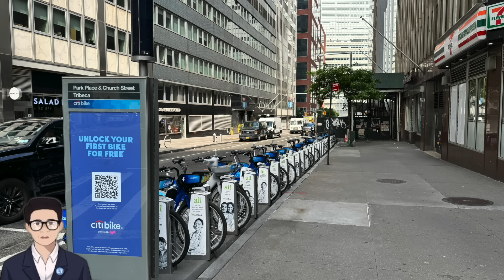中國教授通過對層出不窮的怪象研究發現驚人真相，揭秘中國治理新常態；中共國防部部長首演演砸，連新加坡人也看不下去；美媒驚訝發現郭文貴美女翻譯竟然是FBI臥底。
一個特別的頻道：《今天不能錯過的重要新聞》，用邏輯和常識看世界。一般每天美東時間晚上7:00（北京時間每天早上7:00）發布新內容。
美國供應管理研究所5月份的製造業採購經理指數從4月份的49.2降至48.7。由於新商品訂單下降幅度近兩年來最大，美國製造業活動在5月份連續第二個月放緩。